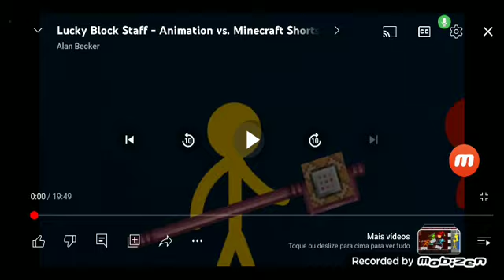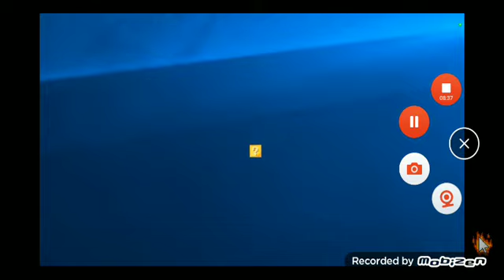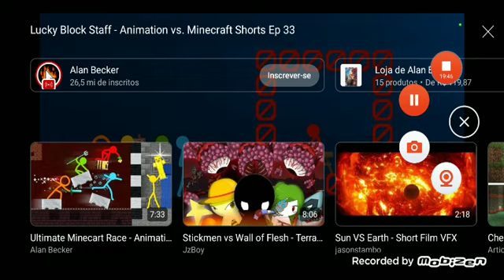animações de Minecraft do Brasil🇧🇷